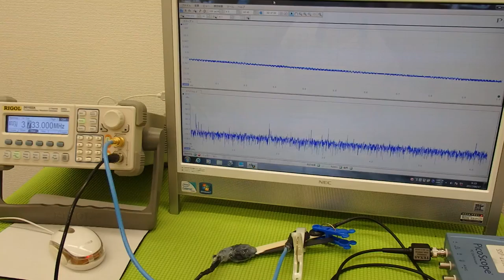オリジナル超音波プローブの「発振・制御」技術